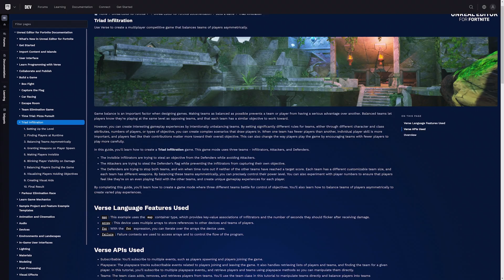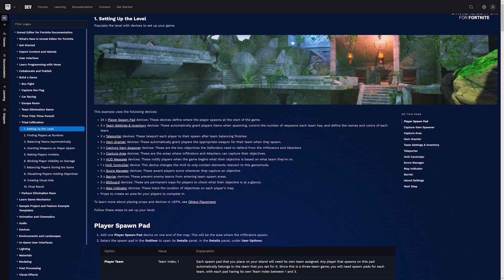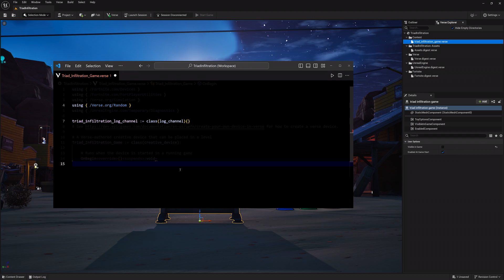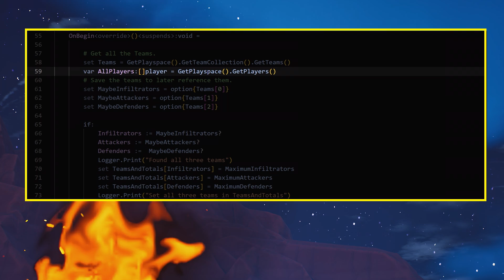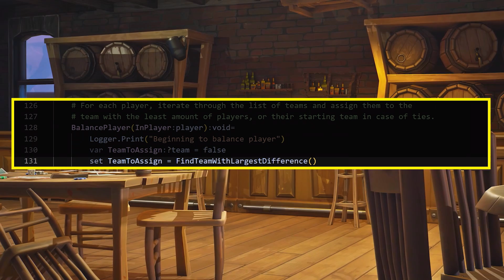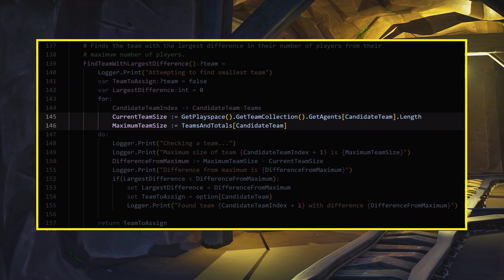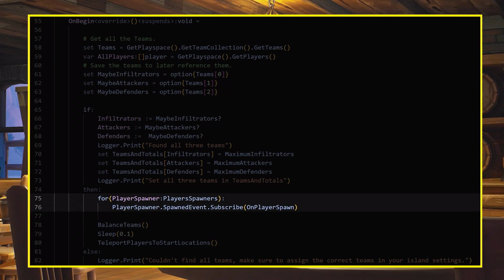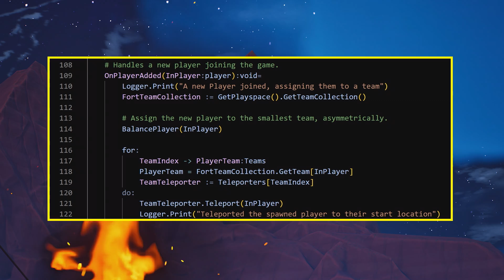Creating a Triad Infiltration Game in UEFN - Part 1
Triad Infiltration uses Verse to create a multiplayer competitive game that balances teams of players asymmetrically.
This tutorial features a Western-themed island build and three unique teams.
In part one, you’ll learn how to set up individual teams, create a Verse device to place players on each team, give them starting loadouts, and more.